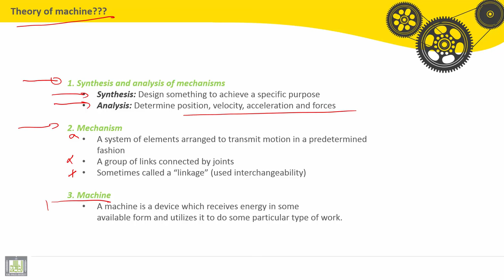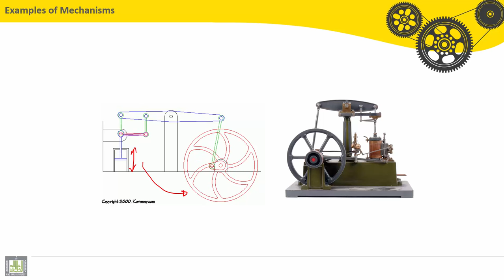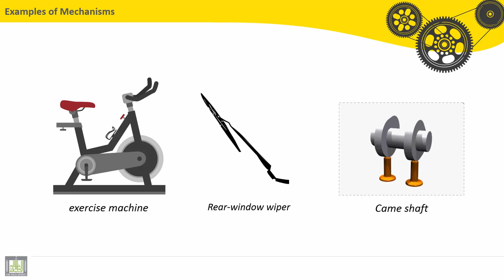Theory of machines | C1-L1 | Introduction to Theory of machine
المقررات المفتوحة - مقرر نظرية آلات Theory of machines
الوحدة 1 : Introduction to Theory of machine
الدرس 1 : Introduction to Theory of machine